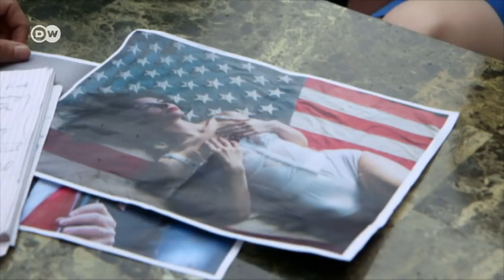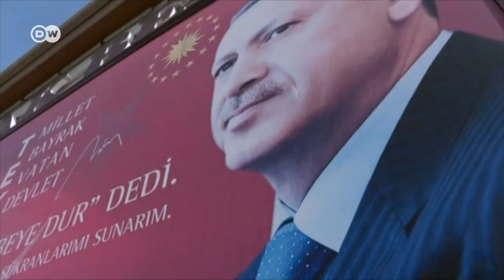Milliyetçilik neden yükseliyor? - DW Türkçe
İngiltere'nin AB'den ayrılma kararı, Donald Trump'ın zaferi ve Avrupa'da sağcı partilerin güçlenmesi... DW'den Fanny Fascar, milliyetçi hareketlerin neden yükselişte olduğunu araştırmak için, ABD, Türkiye ve Irak'ı ziyaret etti.